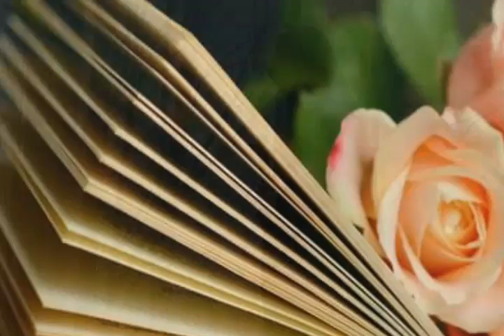የእግዚአብሔር ዓይኖች እንዲያዩን ይህንን ምስጢር እወቁ። ራዕ ክ 13 Kesis Ashenafi